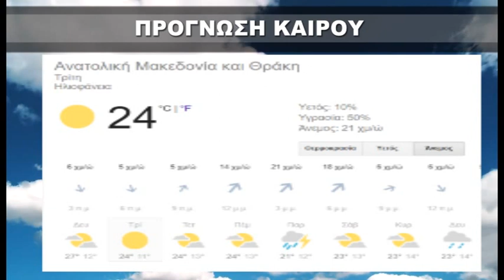ΔΕΛΤΙΟ ΕΙΔΗΣΕΩΝ ΔΕΥΤΕΡΑ 20 05 19 ΜΕ ΤΗΝ ΦΩΤΕΙΝΗ ΠΑΣΧΑΛΙΔΟΥ TV ΡΟΔΟΠΗ ΑΜΘ